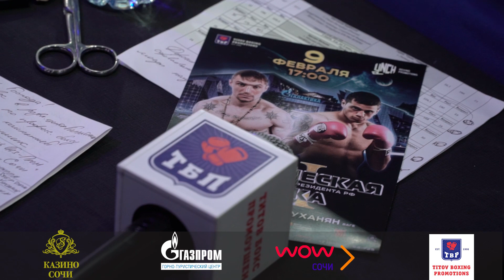Отчетное промовидео вечера бокса "Галактическая схватка-2"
Турнир прошел в Сочи 1 декабря 2018